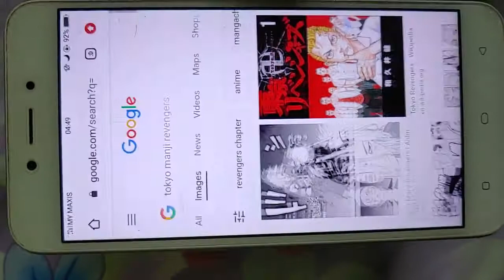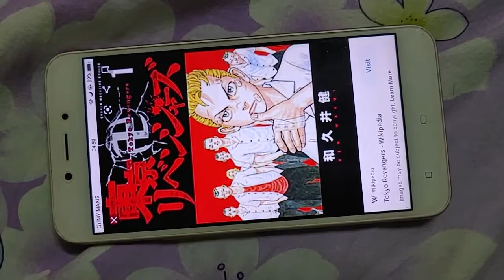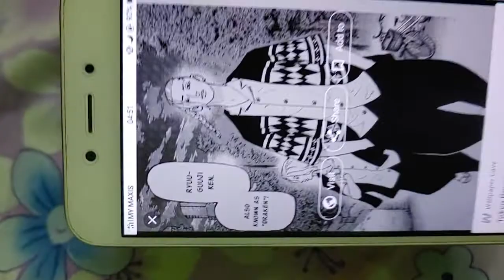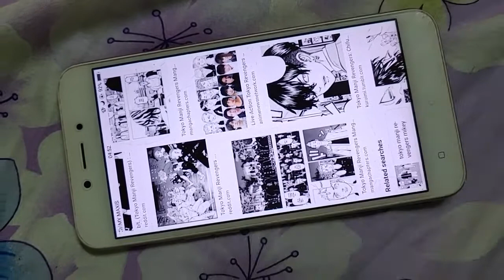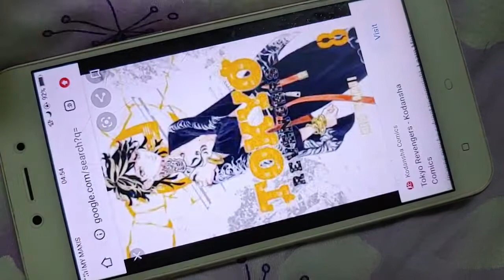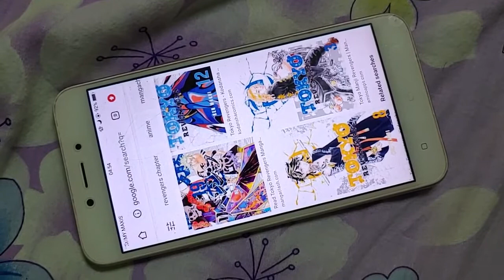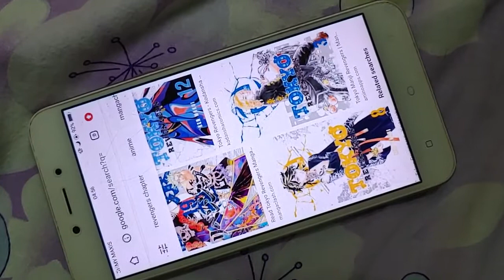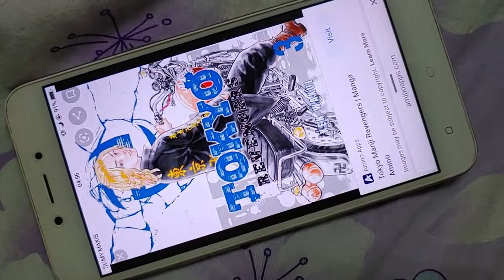Tokyo Manji Revengers: Why should you watch/read/care about it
This is just me trying to convince you to watch the anime (when it comes out) and read the manga.